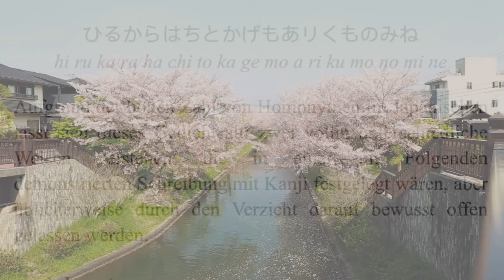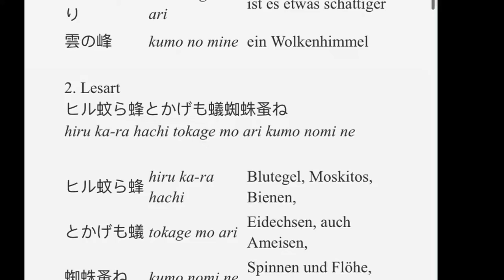🇯🇵 Lyrik aus Japan ~ Kobayashi Issa, Haiku: Himmel ~ mit zwei Deutungen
ひるからはちとかげもあリくものみね

Zwei Deutungen

Musik Splice Yomiokuri
Bild Koboyashi Issa, Encyclopedia Brittanica
Lesung V Spillner
Videos pexels smile